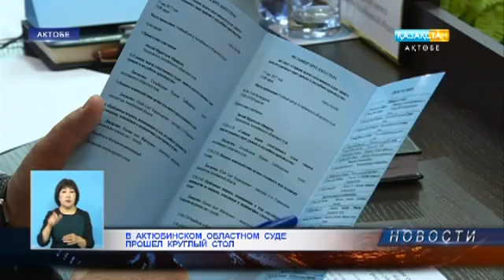В Актюбинском областном суде прошел круглый стол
Главная задача следственного судьи - защита конституционных прав граждан в досудебном производстве. На такую тему в Актюбинском областном суде прошел круглый стол под председательством председетеля суда Муратгали Акетай. Сайт